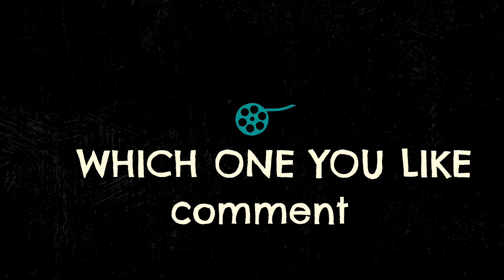Joe Biden After Trump Arrest | AI ART | AI GENERATED IMAGES